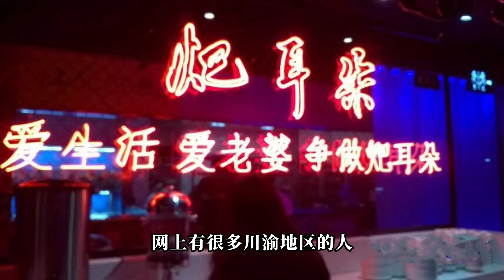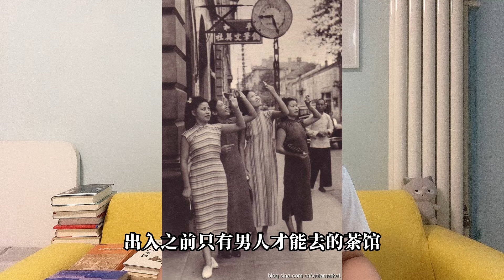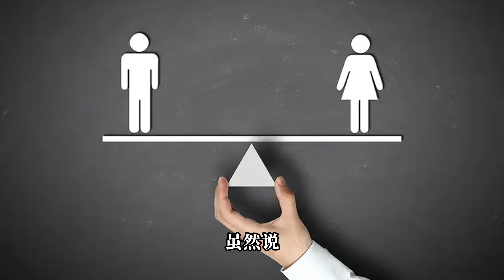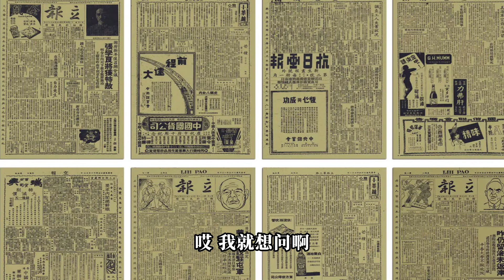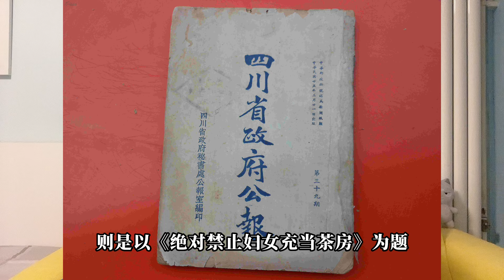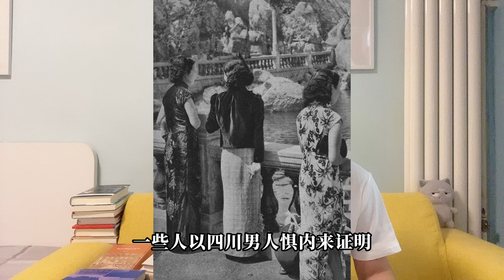四川女性地位高有历史传统？100年前成都茶馆中的女性表示反对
我们经常听到一种说法：四川女性的地位高，四川的男人惧内，当地方言称之为“耙耳朵”。网上有很多川渝地区的人分享自己的个人生活，有很多有趣的例子，不断地在佐证“四川男人怕老婆”这个观点，甚至进一步认为四川男女平等的事业已经走在了全国前列。
而究其原因，有些人从历史上去寻找，似乎想证明这是有历史传统的，毕竟“河东狮吼”这一流传千古的怕老婆的典故，其主角便是生于四川眉山的北宋名士陈季常。
但是从晚清到民国时期的四川省会成都里，与茶馆相关的女性的生活来看，并不支持这个观点。在此之前，不允许女性进入茶馆这种公共空间。直到清朝末年，才所有放开，但是仍然有诸多限制。此后，直到民国结束，无论是身为顾客的女性、还是在茶馆进行曲艺表演的女艺人，抑或是在茶馆工作的女性服务人员，都一直面临着来自政府、社会舆论等方面的压力。
在当时，你完全看不出四川的男女平等事业有多么的先进。也许你也能找到一些当时四川男性怕老婆的例子，我们先不要说这些例子能否代表四川全体女性的家庭生活状况，即使女性在家庭生活中处于强势地位，也无法掩盖她们在公共生活里受到歧视、处于不平等地位的状况。